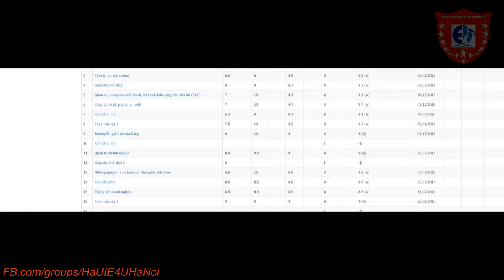E4U Official Trailer - Faculty of Foreign Languages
Trailer chính thức về CLB tiếng Anh E4U - Khoa Ngoại Ngữ trường ĐH Công Nghiệp Hà Nội!!
Các bạn hãy tham gia cùng E4U để xây dựng một cộng đồng học tập tiếng Anh ngày càng lớn mạnh hơn nhé!!
CHÚ Ý: Vui lòng không upload lại video này sang Youtube cá nhân!

An Official E4U Club trailer - Falcuty of Foreign Languages
Come and join our Learning English Community!! Let's make it bigger and more popular!
NOTE: DO NOT personally re-upload this video to other Youtube channels!!